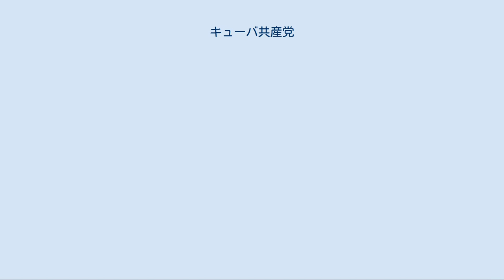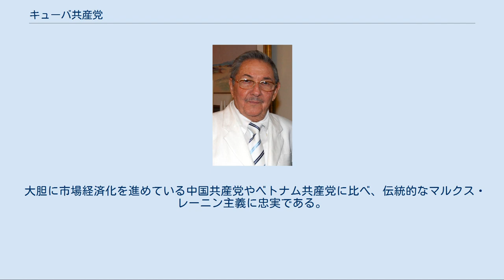キューバ共産党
キューバ共産党（キューバきょうさんとう、スペイン語：Partido Comunista de Cuba, PCC）は、キューバ共和国の支配政党。
党の指導原理としてマルクス・レーニン主義とホセ・マルティ思想を掲げている。
キューバ憲法第5条では「キューバ共産党は、社会及び国の優れた指導力」と規定され、共産党の一党独裁体制が敷かれている。
 1925年に結成され、コミンテルンの指導下にあった。
1930年代後半にはフルヘンシオ・バティスタ将軍の政権に閣僚を送り込み、右傾路線から1944年には党名を人民社会党（PSP）に改名した。
グラウ、プリオと続いた真正革命党政権を経て、1952年にクーデターによってバティスタが再び権力を握ると、これに反対した人民社会党は非合法化された。
 人民社会党は、キューバ革命の中で、多くの対立を内包しつつもフィデル・カストロを初めとした7月26日運動（M26）と共闘し、革命後合法化された。
革命政権は次第に社会主義・反米路線を取るようになり、1961年のピッグス湾事件以降それは明確となり、フィデル・カストロはキューバ革命を「社会主義革命」と宣言した。
同年、人民社会党は7月26日運動などと合併し社会主義革命統一党（PURSC）を結成、1965年にキューバ共産党の党名に戻った。
以後、フィデル・カストロが第一書記として共産党の指導者となった。
 1975年に第一回党大会開催。
その後も1980年、1986年、1991年、1997年と大会は開催されている。
党機関紙は「グランマ」。
1955年、フィデル・カストロらがメキシコから革命を起こすため再度キューバに上陸した際のヨット「グランマ号」にちなむ。
 2006年7月にフィデル・カストロは病気療養のため弟のラウル・カストロに国家評議会議長（国家元首）・閣僚評議会議長（首相）職を暫定的に委譲した。
フィデル・カストロ自身が2011年3月に発表した記事によると、このとき、党第一書記職も辞任したという。
2008年2月に招集された人民権力全国会議（国会）において、フィデル・カストロは正式に国家評議会議長兼閣僚評議会議長を辞任した。
 2011年4月、14年ぶりに党大会が開催された。
この第6回党大会において市場原理を部分的に導入した経済改革案が承認された。
また2008年に国家元首の地位から退いたフィデル・カストロは、正式に第一書記も退任し、弟ラウルを後継にした。
 大胆に市場経済化を進めている中国共産党やベトナム共産党に比べ、伝統的なマルクス・レーニン主義に忠実である。
ソ連崩壊後、部分的に外資を導入するなど、経済改革に着手したが、中国やベトナムのようなドラスティックなものではない。